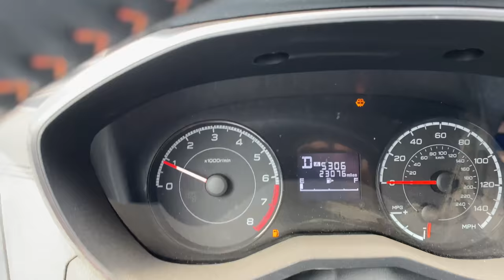The snow has arrived in Big Bear Lake, CA. Fingers crossed w3e get hammered. 3/1/2020